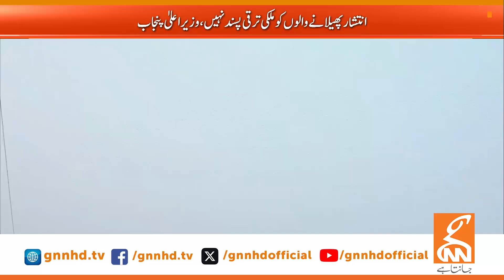CM Punjab Maryam Nawaz Great Initiative | Breaking News | GNN